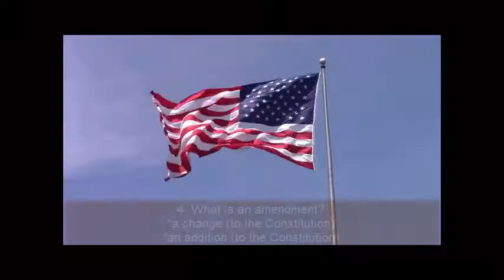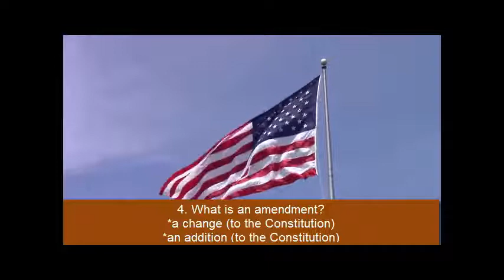4.Civics questions for U.S. Citizenship Naturalization Test